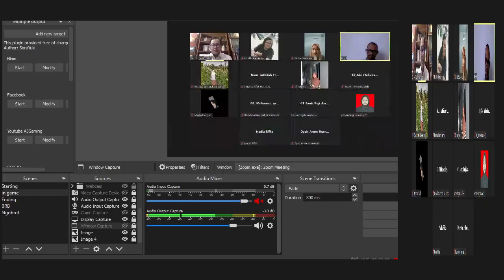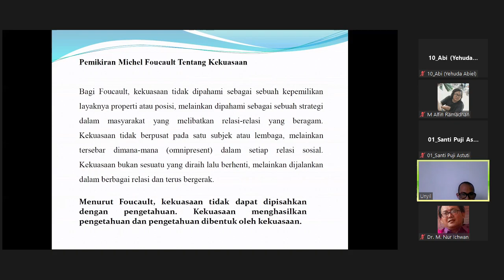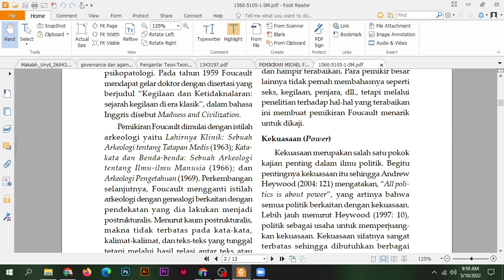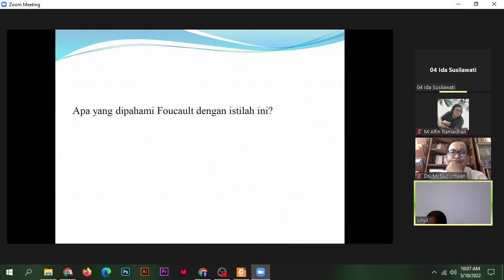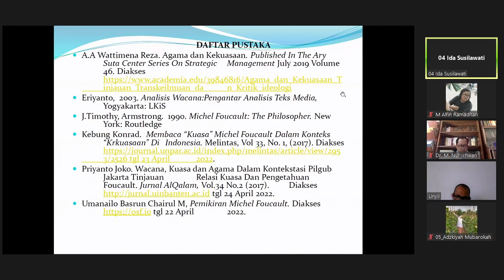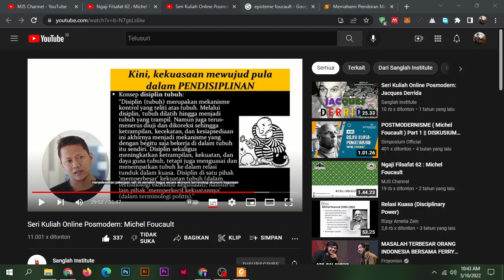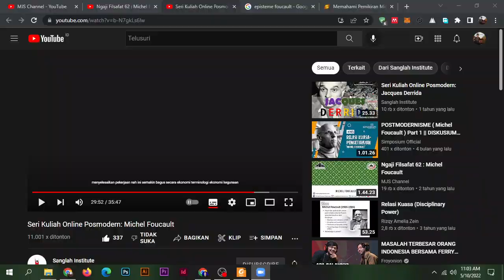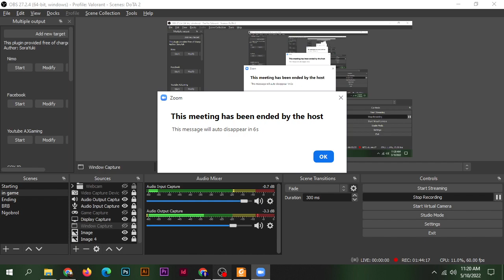Pertemuan 11 MK Agama dan Teori teori Sosial 2022 05 10 09 36 13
Video mengenai Mata Agama dan Teori Sosial yang disampaikan oleh Bapak Dr. Moch. Nur Ichwan, S.Ag., M.A.

Tujuan dari dibuatnya video ini adalah untuk mempermudah akses ulang materi belajar secara daring di mana pun dan kapan pun.

Adapun Materi Perkuliahan :
Pengetahuan, Kuasa, Governance, dan Agama: Michel Foucault (Unyil dan Ida Susilawati)

Bentuk Pembelajaran :
Tugas individual:
Presentasi seminar kelas;
Diskusi